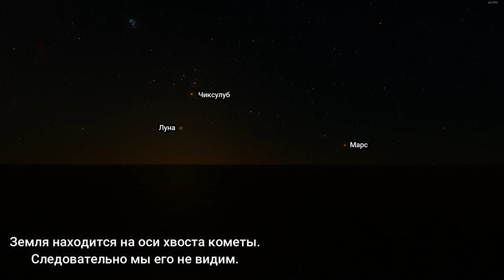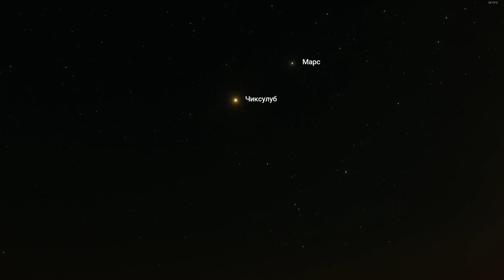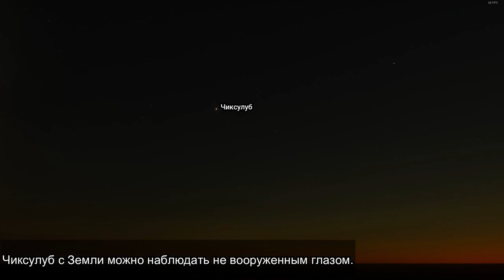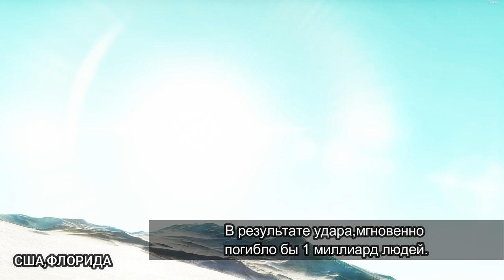ЧТО ВИДЕЛИ ДИНОЗАВРЫ ДО СТОЛКНОВЕНИЯ С ЧИКСУЛУБОМ? КАК ПОГИБЛИ ДИНОЗАВРЫ. SPACE ENGINE. # 140.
ТАЙМ КОД
00:00 ВСТУПЛЕНИЕ
02:06 КАК ПОГИБЛИ ДИНОЗАВРЫ.

✅КАНАЛ ЯНДЕКСДЗЕН
      🎁Тинькофф Банк➔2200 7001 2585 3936